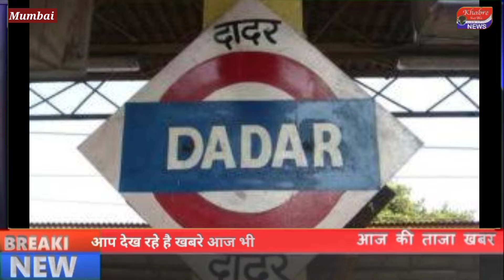राहुल शेवाले मुर्दाबाद के नारे,दादर रेलवे का नाम बदलकर चैतभूमि रखे भीम आजाद मैदान में आंदोलन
Mumbai Bhimsainik dadar chaitbhumi MPRahulsevale राहुल सेवले मुर्दाबाद के लगे नारे,दादर रेलवे का नाम बदलकर चैतभूमि रखने को लेकर भीम आर्मी के कार्यकताओं का आजाद मैदान में आंदोलन